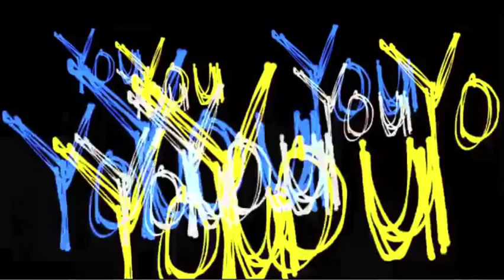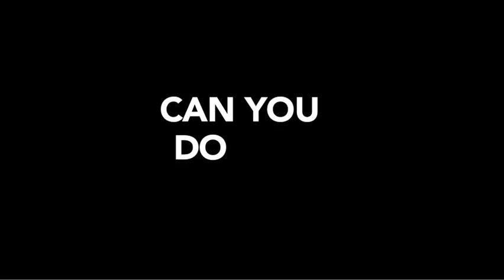Dance Video Shot at Abacus Entertainment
This corporate piece was shot at Abacus Entertainment's Midtown Manhattan green screen studio for a live event broadcast convention.  Abacus also did the video production and full music edit/mix.